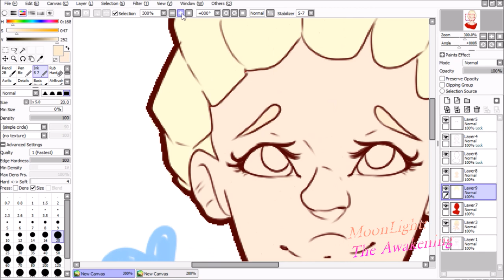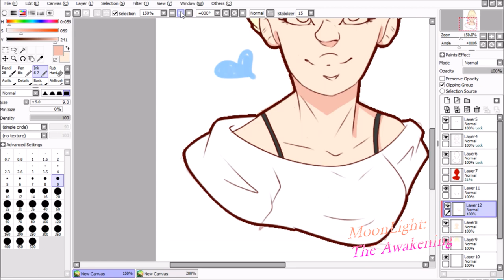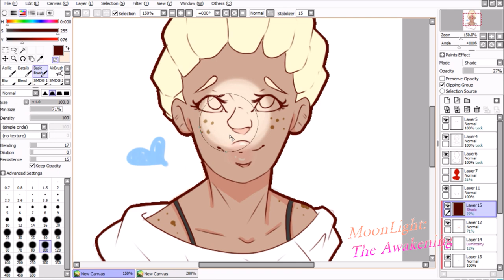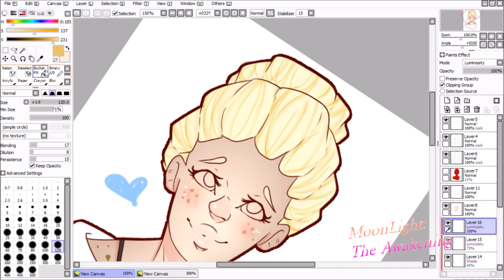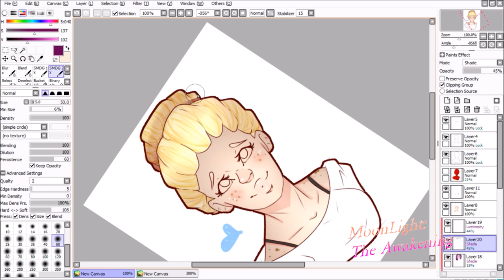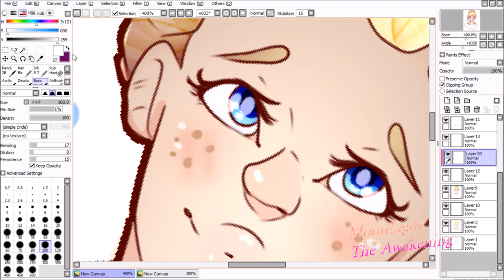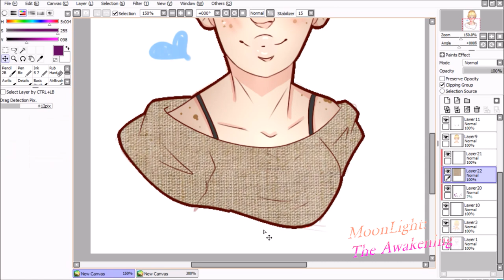☽Howdy||MoonLight : The Awakening Speedpaint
–►Programs used✨:
☆OBS

☆ Tilly from MoonLight:Awakening by me